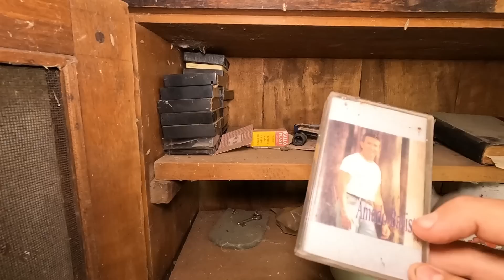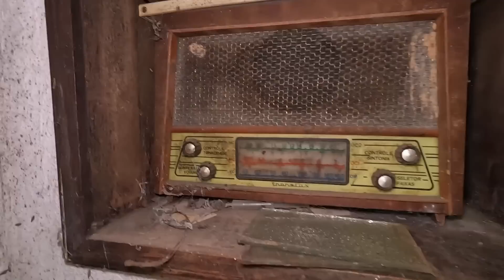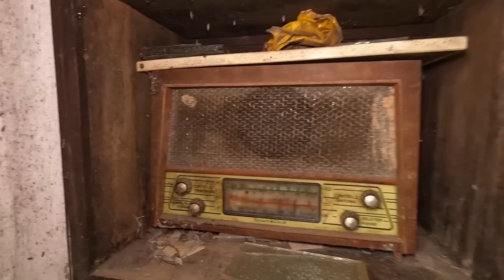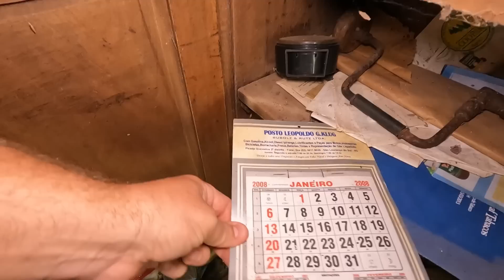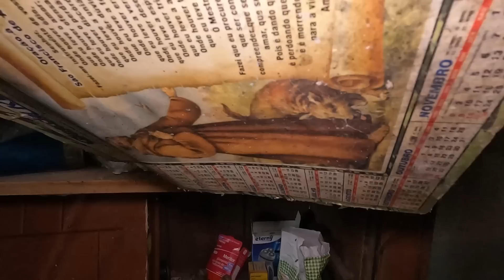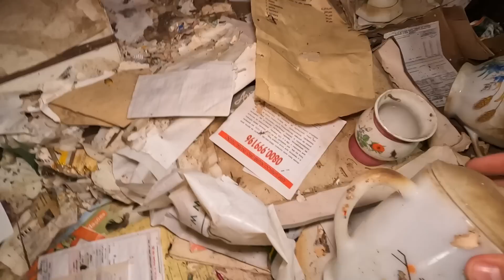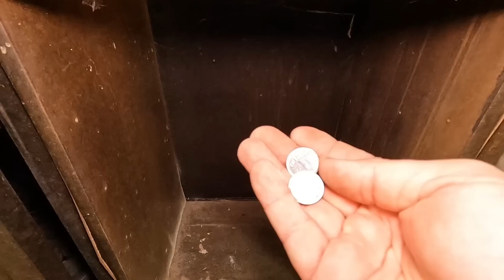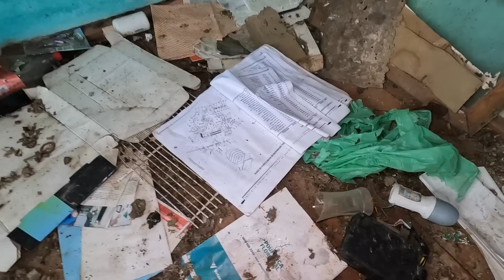ESSE QUARTO FICOU CONGELADO NO TEMPO DENTRO DA CASA ABANDONADA!!!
Se você gostou do vídeo, não se esqueça do like. Se você ainda não for inscrito no nosso canal, mas gosta desse tipo de conteúdo, aproveite para se inscrever e ative as notificações para não perder os próximos vídeos.